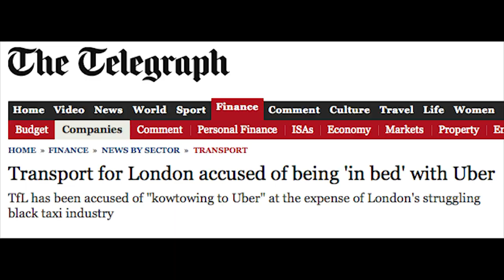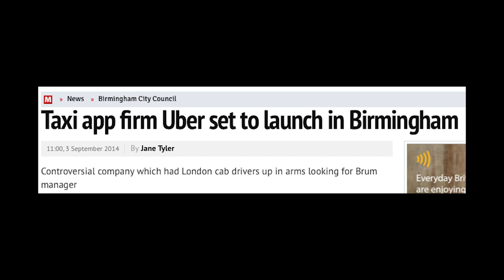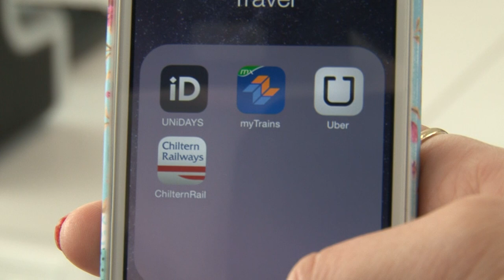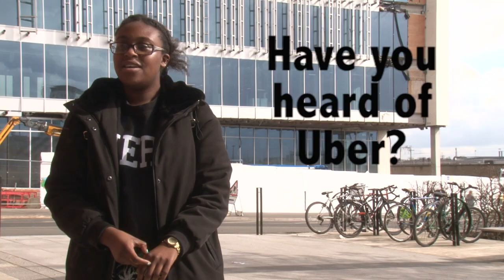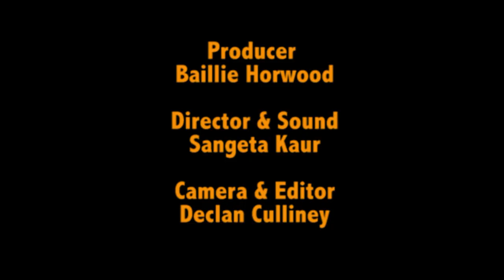The Taxi Cab Evolution - Documentary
A documentary following the evolution of the taxi industry, looking at the traditional black cab, and the introduction of taxi apps - and how they are effecting the industry!